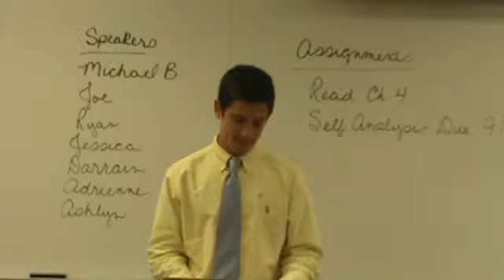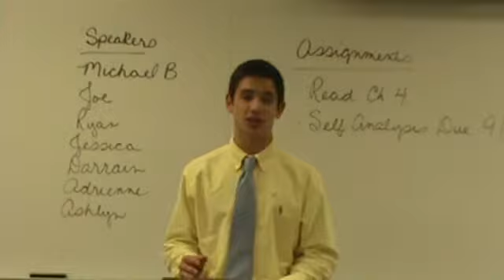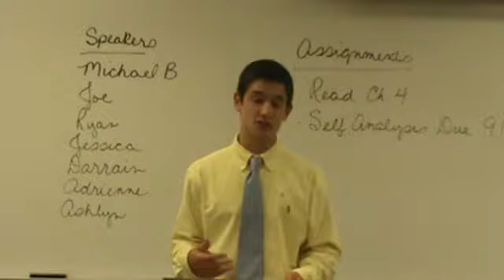Ryan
Sp. 1